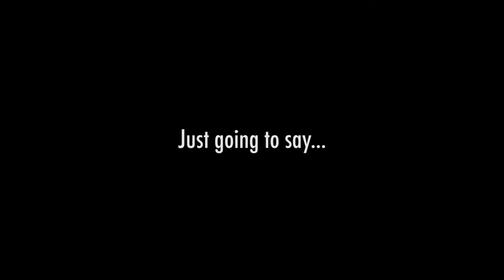Art in Vaca Pt.1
Let me know you watched this and smash that like button with your rage!!

And theres more to come